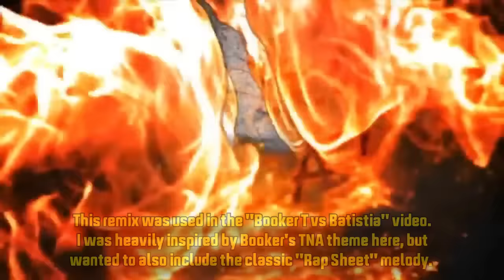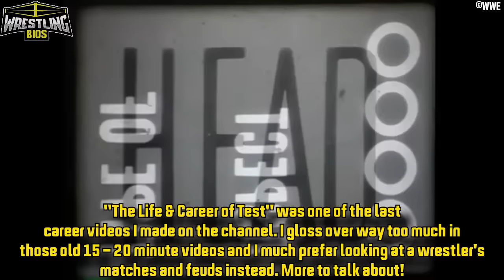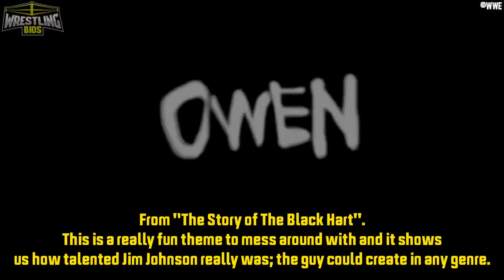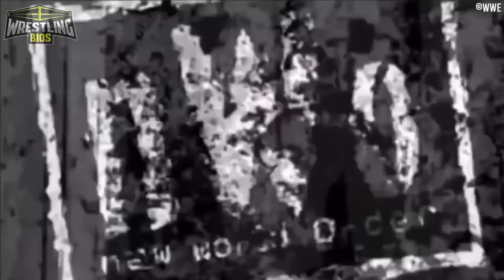Wrestling Bios - WWF / WCW Entrance Theme Remix Collection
WWF / WWE / WCW Entrance themes! Here are some of the Wrestling Bios these music remixes you hear in the video intros and outros.

00:00 - Shawn Michaels (HBK & Sherri Vocal Mix)
02:21 - Harlem Heat
04:16 - Chris Benoit (WCW)
04:55 - WCW Thunder (Breathe & Stop)
06:38 - Lance Storm (WCW / 2pac)
08:30 - Ahmed Johnson
09:34 - Nation of Domination (Toy Soldiers)
11:20 - The New Nation
12:48 - The Final Four
14:04 - Spirit of the Undertaker
15:50 - WWF Smackdown!
17:14 - nWo Wolfpac
18:22 - Dan Severn
20:05 - Reliving The War
22:43 - Triple H (My Time)
25:52 - Test
27:00 - Too Cool
28:33 - Bret Hart (WCW)
29:46 - Owen Hart (Enough is Enough)
32:01 - Chyna (Who I Am)
33:19 - nWo
35:11 - Eddie Guerrero (WCW 2nd)